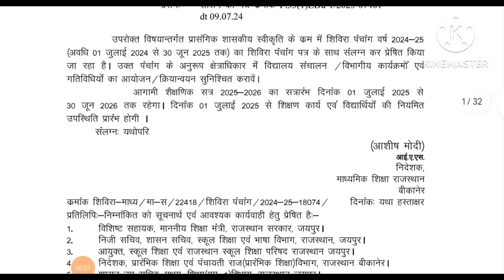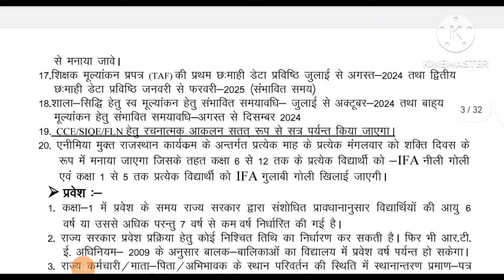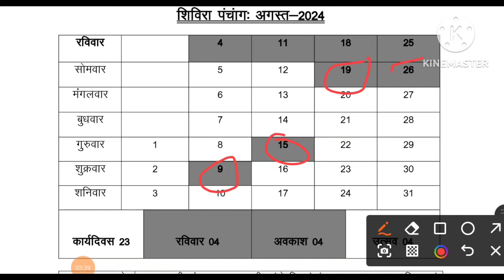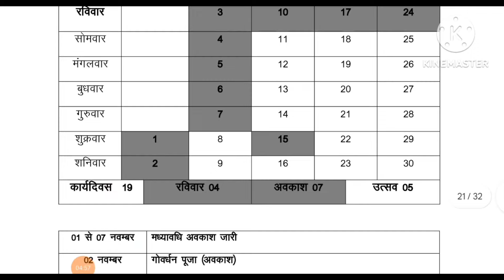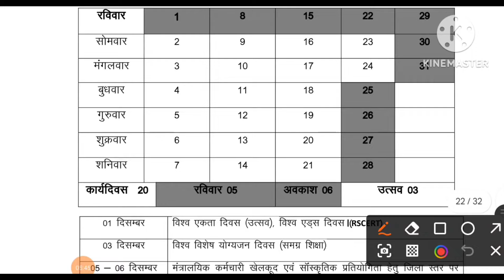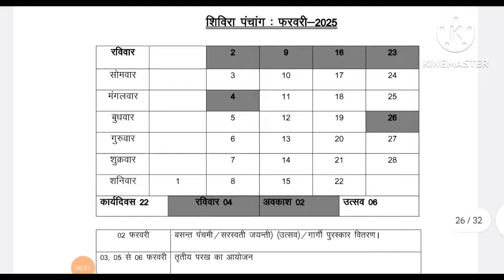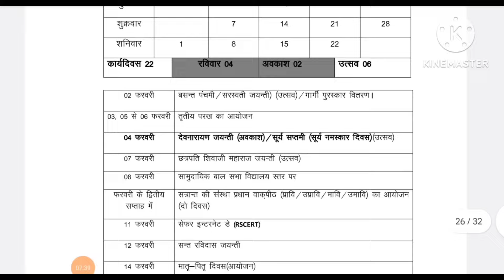शिविरा पंचांग 2024–25 । Shivira panchang 2024–25। शिविरा पंचांग से देखे सभी अवकाश की जानकारी🥳👌🤟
शिविरा पंचांग 2024–25
Shivira panchang 2024–25